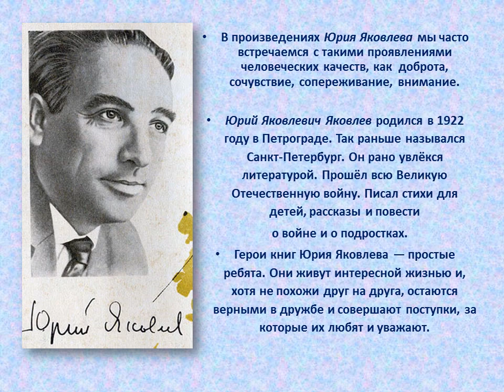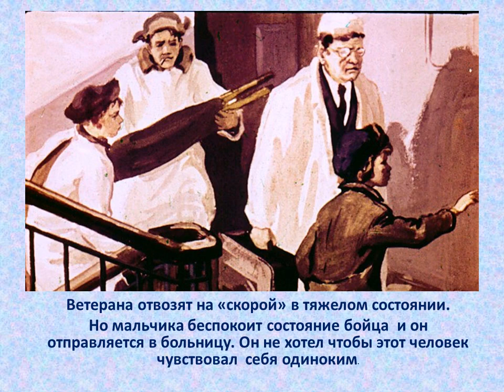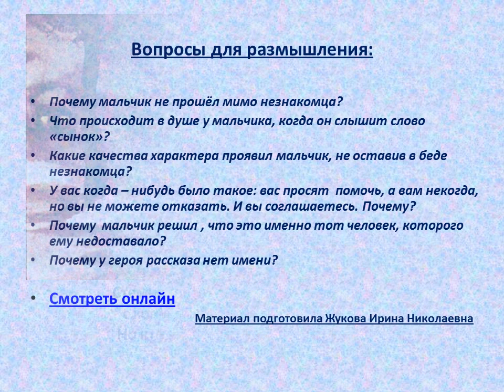Семейный кинозал "Добротой измерь свой путь"